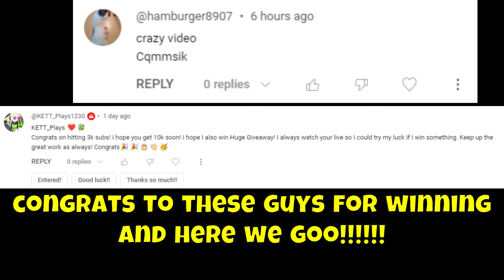I Spent Over 10.000 Tech Keys And Got Insane Profit?!?🤑🥳-Pet Simulator 99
hello there in this video i spent over  10.000 tech keys on the tech chest and got lots of huge cyber agonys, hope you enjoy the video :)
my friends channel! @Hard_Table